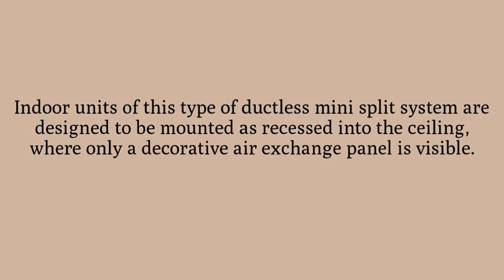8-Way Compact Cassette A/C.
8-Way Compact Cassette A/C.

mitsubishi ceiling cassette specs,cassette type ac,ac cassette,cassette air conditioner,ceiling cassette dimensions,ceiling cassette air conditioner,cassette ac size,

8-Way Compact Cassette A/C. Cassette units is designed to be mounted as recessed into the ceiling, where only a decorative air exchange panel is visible. Pioneer 36,000 BTU 17.5 SEER 8-Way Compact Cassette A/C Heat Pump System. Price: $2,948.00 ex. tax.